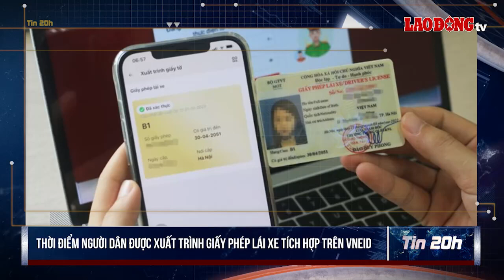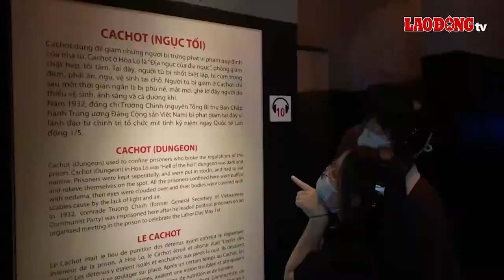Tin 20h: Khi nào được xuất trình VNeID thay giấy phép lái xe? | Báo Lao Động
BÁO LAO ĐỘNG | Tin 20h ngày 1.10: Mắc sốt xuất huyết, tự ý truyền dịch tại nhà nguy hiểm đến mức nào?; Hình thức giao bài tập về nhà nhàm chán khiến học sinh thiếu hứng thú; Thời điểm người dân được xuất trình giấy phép lái xe tích hợp trên VNeID;...

* Đường dây nóng: 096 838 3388